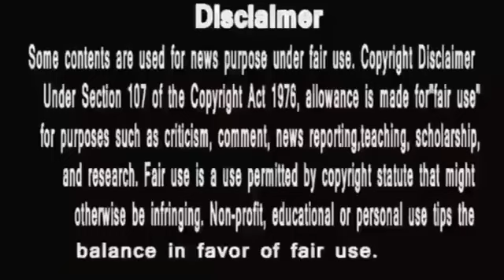Anupamaa | रिश्तों की नहीं सिर्फ पैसे की पीर है डिम्पी ,पहले से भी बुरा होगा हश्र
anupama
anupama serial